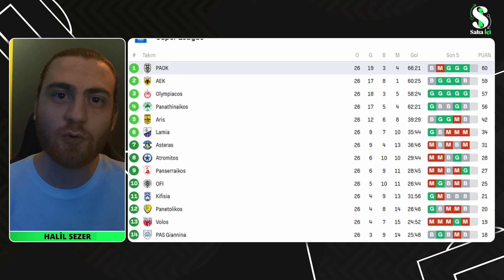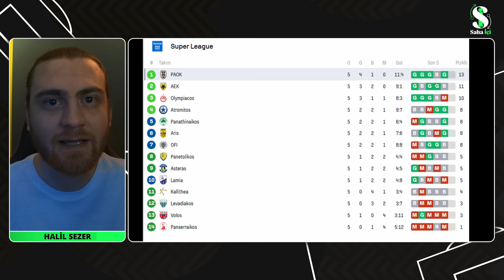Galatasaray - PAOK Avrupa Ligi Maç Önü | GS - PAOK Neler Beklemeliyiz? Paok'u Tanıyalım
Herkese merhaba! Ekibimizden Halil Sezer Galatasaray - Paok maçını değerlendirdi. Galatasaray, UEFA Avrupa Ligi'nde Paok karşısına hangi formasyonla çıkacak? Okan Buruk bu kritik maçta hangi oyunculara şans verecek? Galatasaray, Paok’un zayıf noktalarını nasıl kullanabilir? Paok defansında hangi boşluklar var ve Galatasaray bunları nasıl değerlendirebilir? Maçın kaderini hangi oyuncular belirleyebilir? Galatasaray'ın kanat oyuncuları bu maçta nasıl bir rol üstlenecek? Orta saha mücadelesi Galatasaray lehine mi olacak? Paok’un hücum hattı Galatasaray savunmasını zorlayabilir mi? Galatasaray, Avrupa Ligi'nde bu maçtan galibiyet alabilecek mi? Okan Buruk, bu maça özel bir taktik hazırladı mı? Galatasaray'ın hücum organizasyonları Paok karşısında nasıl işleyecek? Paok, deplasmanda nasıl bir savunma anlayışı benimseyecek? Galatasaray’ın bu sezonki Avrupa performansı, taraftarın beklentilerini karşılayabilecek mi?